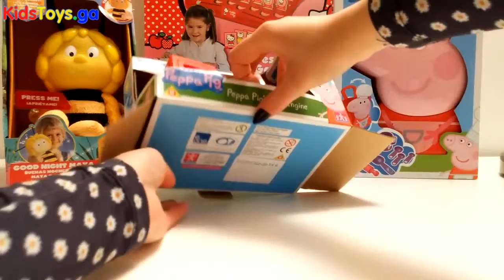Peppa Pig's Muddy Puddle Fire Engine Toys - Play-Doh Mountain of Colour